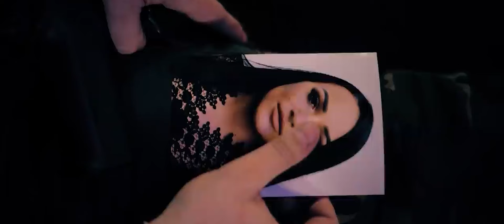Ionut Eduardo - M-ai facut sa pierd totul ca la aparate